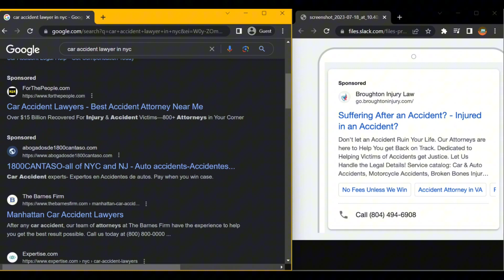Troubleshooting Your Google Ad: Car Accident Lawyer Campaign Analysis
Watch this video to discover the best bidding strategies for car accident lawyers in the US to gain a competitive edge.

USEFULL RESOURSES